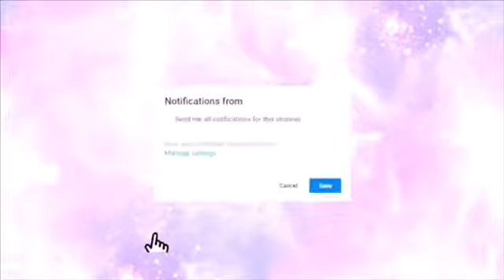HOW I TAKE OFF MY MAKEUP | TykishaGray😍💙